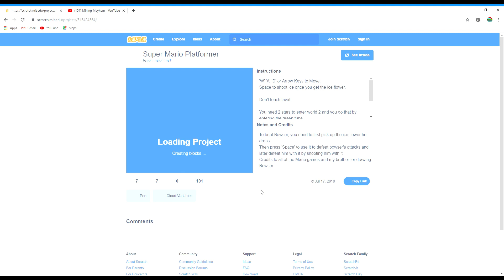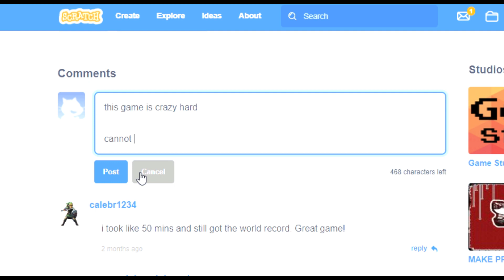I got a world record in a Mario Game...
I couldn't make these videos without Shamil or John. Thank you.